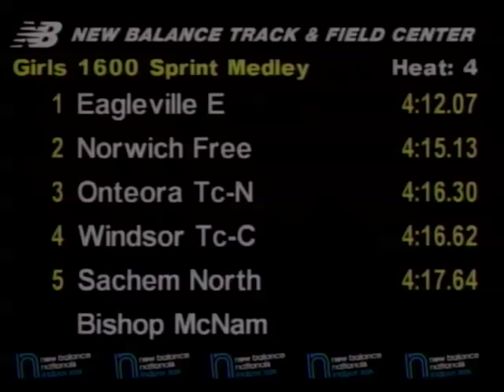Girls Sprint Medley Heat 4 - New Balance Indoor Nationals 2011